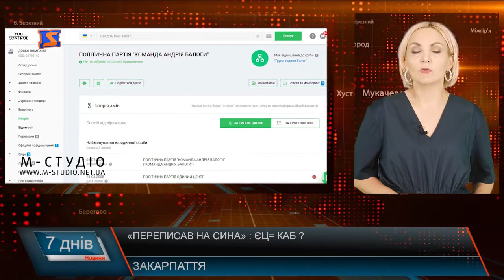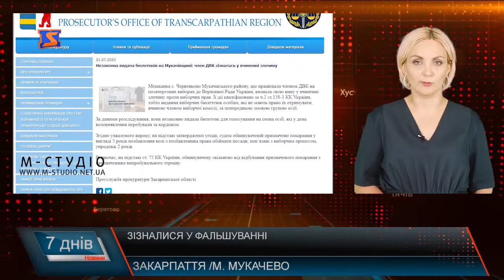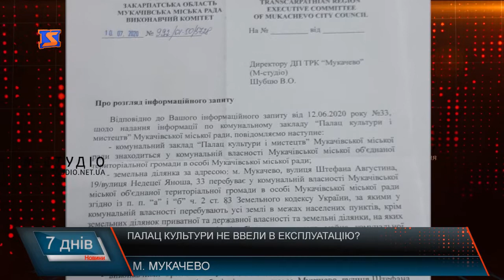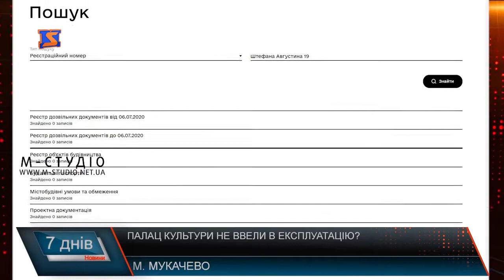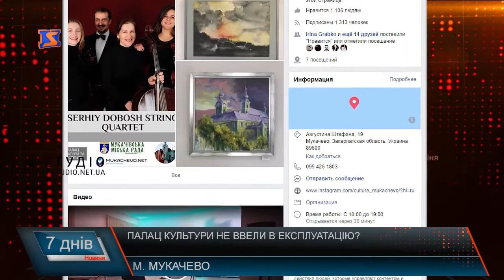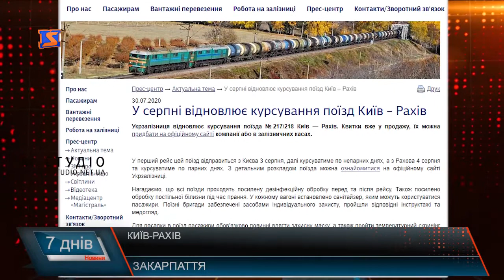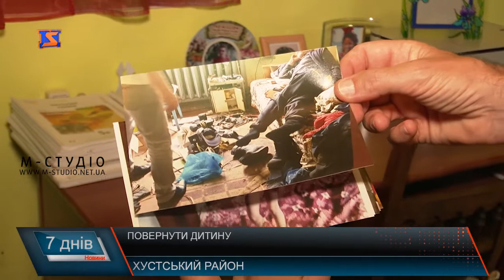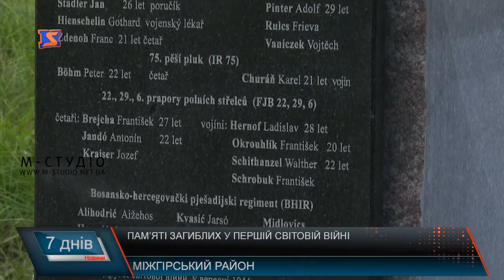Підсумкова програма “7 днів” 27 липня - 01 серпня 2020 р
100 днів голови. Про успіхи та сто нещасть.
Зсувні процеси. Гора на Ясіня.
Переписав на сина. Партійні питання.
Умови утримання. ВІП кімнати для ув’язнених.
Заробітчанство на всі часи. Пандемія не перешкода.
Перший раз у перший клас. Учні Рахівщини й Тячівщини до 1 класу готові.Чорне золото. Закарпатські яфини.
Також про секретні душові у одній з лікарень, про штрафи за невведений у експлуатацію Палац культури, про одні сімейну трагедію, а також про трагедію зсуву та нові маршрути.